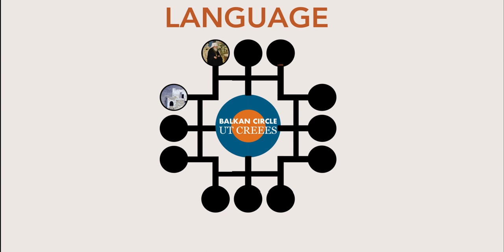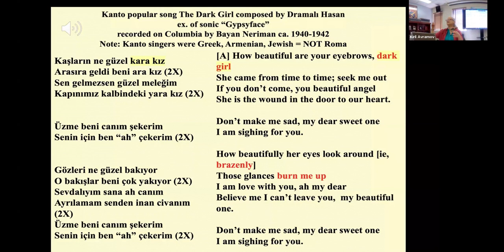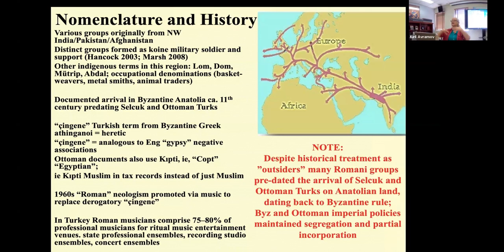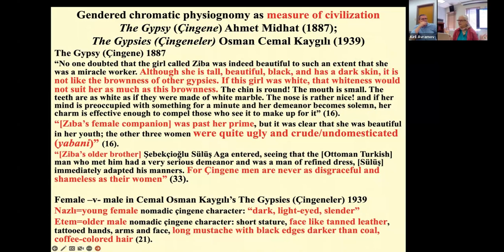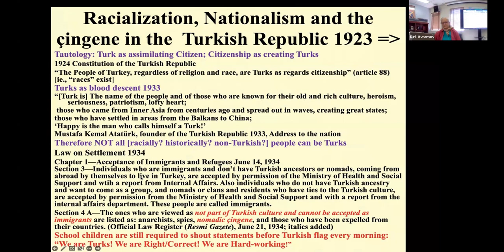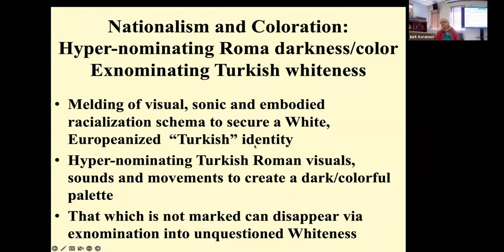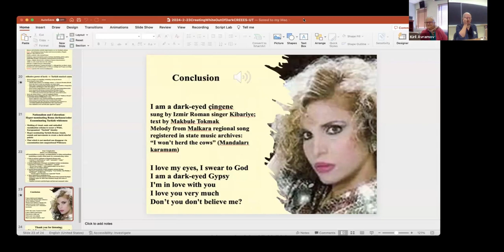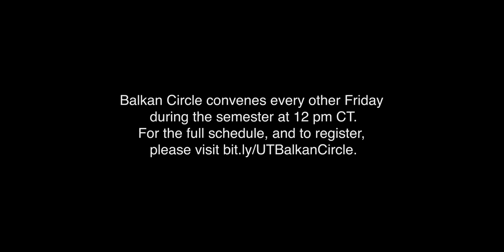Post-Colonialist Perspectives on Roma in Ottoman Turkey and Macedonia | Sonia Seeman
Recent postcolonialist and Black Studies racial theory frameworks provide significant insight into social organizational tactics of governmentality in Ottoman Imperial centers and colonies. During the tumultuous late 19th century, state policy makers and intellectuals participated in defining the boundaries of Ottoman society belonging via Western European and US racial ideologies. Such ideas were disseminated through a variety of popular cultural forms, whose durability is still evident today, and have debilitating effects on Romani communities. This presentation explores evidence from cultural items such as songs, fiction and theater to trace the transition of racist tropes applied to Romani communities in Ottoman Turkey and Macedonia.

Sonia Tamar Seeman is an Associate Professor of Ethnomusicology in the Butler School of Music’s musicology and ethnomusicology division, and holds active affiliations with the Center for Middle Eastern Studies, Center for Women and Gender Studies and the Center for Russian, Eastern European and Eurasian Studies. She serves as BSOM’s Bachelor of Arts Program Coordinator, and UT’s Fulbright Program Advisor and Chair. Her work demonstrates her ongoing commitment to diversity, serving on UT’s Fine Arts Diversity Committee, Council for Racial Ethnic Equity and Diversity, and teaching courses on music and social identity (Music and Gender; Music, Identity and Difference; Music and Culture; Romani music and representation; Music of the Middle East). She specializes in music of the Middle East and Southeastern Europe, and has been working with Romani professional musicians since mid-1980s. She is the founder and director of UT’s Middle Eastern Ensemble, “Bereket” which brings together students, faculty, staff and community members in studying and performing regional, court, religious and popular music from these regions and their diasporic communities.